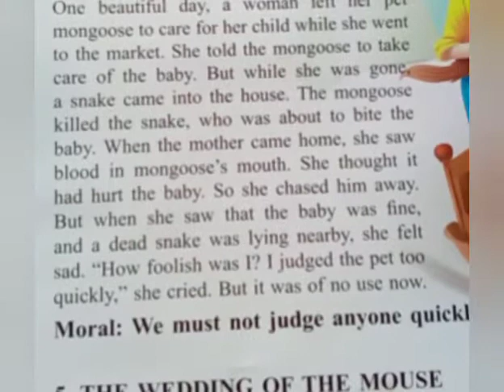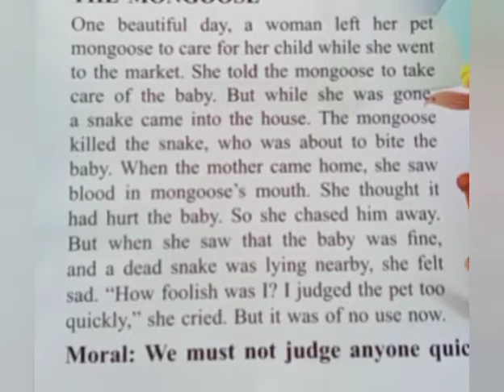The Farmer's Wife and The Mongoose-Panchatantra Storytelling